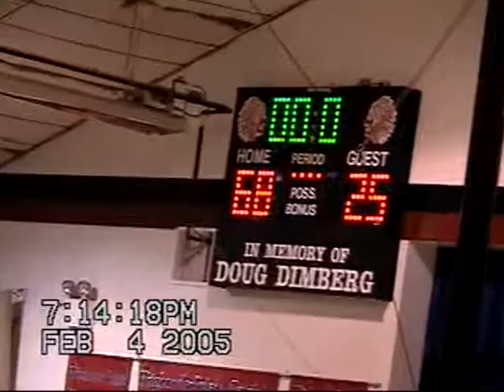2004 Hitchcock-Tulare vs Sunshine Bible Academy Girls Basketball